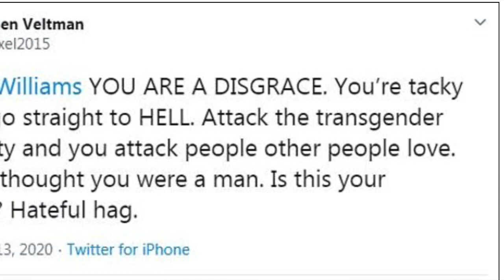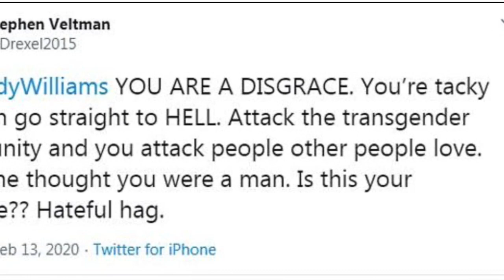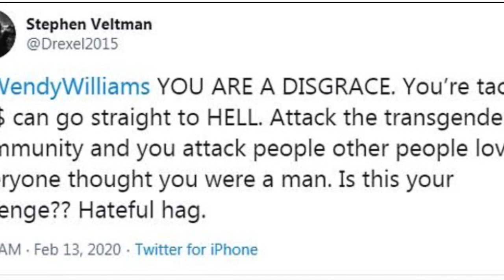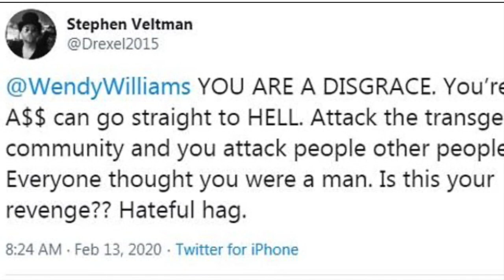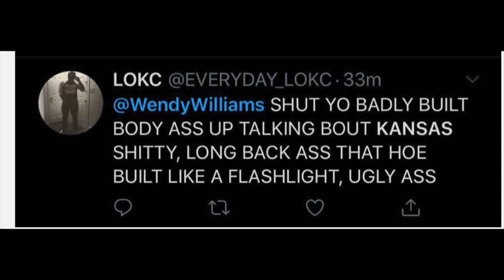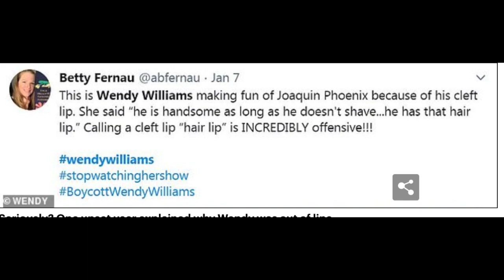Wendy Williams Under Fire AGAIN After Homophobia, Insensitive Comment and Mocking of Joaquin Phoenix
The internet is ablaze over comments made by Wendy Williams. Wendy came after the gays, Joaquin Phoenix and made and insensitive joke about a woman's death